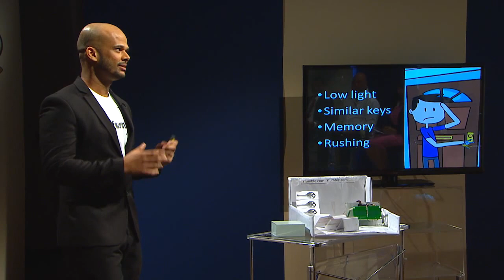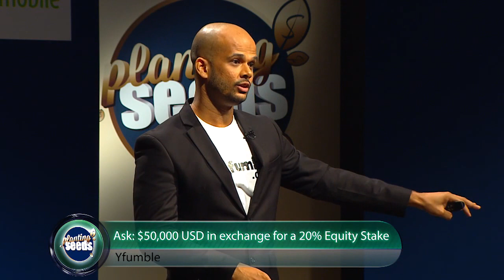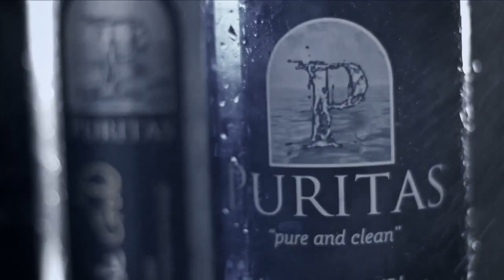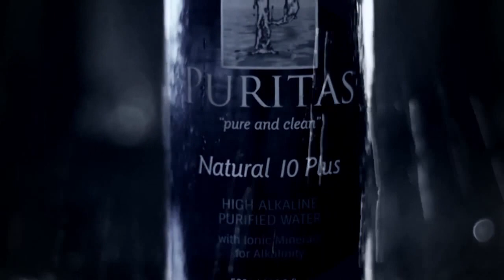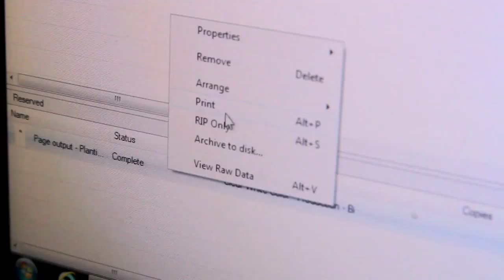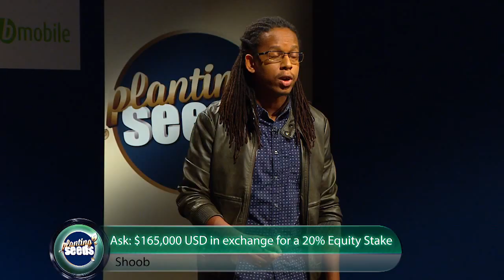Planting Seeds Eps 1 Master